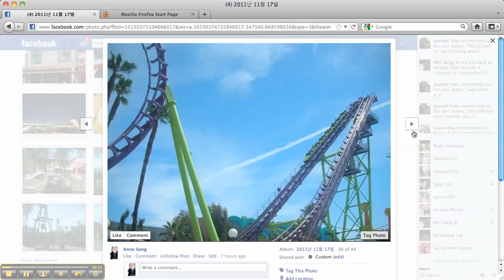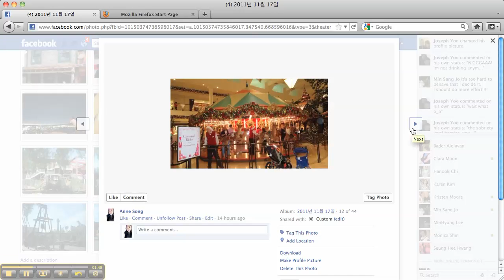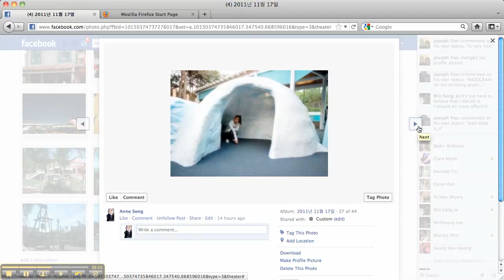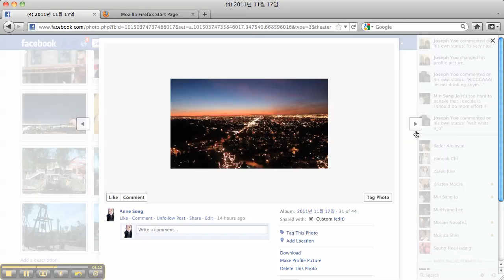ANNE. ELC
San Diego Zoo If you would like to use this video, please include a link back to my channel. Thank you.